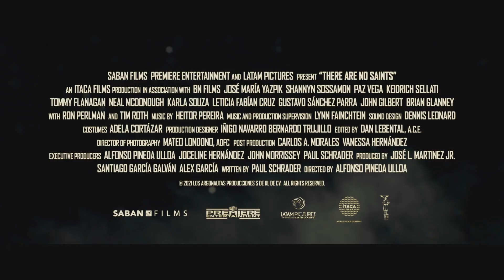There Are No Saints Trailer #1 (2022) | Movieclips Indie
Check out the new Trailer for There Are No Saints starring Jose Maria Yazpik!

US Release Date: May 27, 2022
Starring: Jose Maria Yazpik, Ron Perlman, Neal McDonough
Directed By: Alfonso Pineda Ulloa
Synopsis: When a falsely imprisoned man, nicknamed The Jesuit, learns that his wife has been murdered and his son has been kidnapped and taken to Mexico, he devises a plan to rescue his son and avenge his wife's murder.